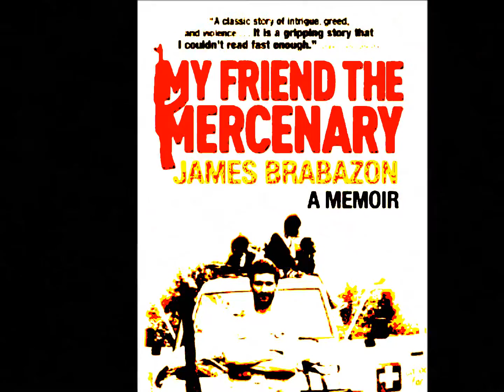Iron Maiden - The mercenary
Iron Maiden
The mercenary
Brave new world
2000